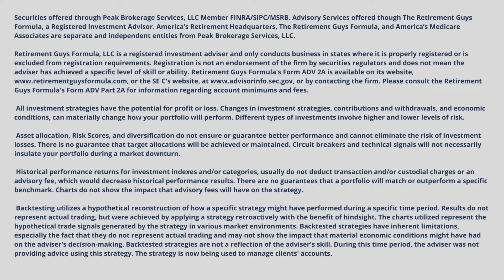Where Should I Put My Cash Money?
A common question we always get is, Where should I put my cash money? Often times people here tips from friends or family members and that advice might not be the best based on your unique financial situation. Watch here to get ideas on what could work for cash investments.